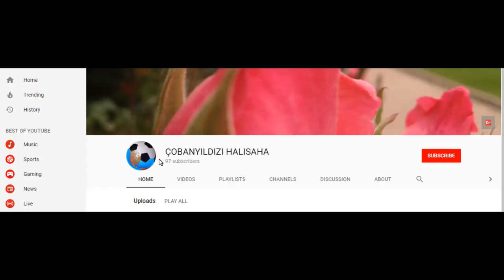ZAPORSPOR - KRC UNİTED